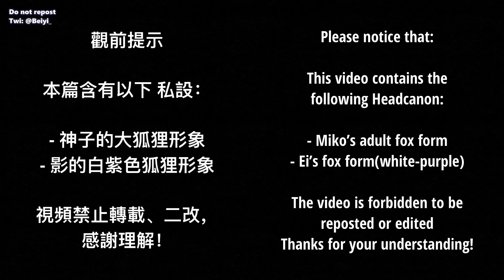【Genshin fanart】 RaidenEi x YaeMiko | 鸣神组 | 前行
请勿二传或二改， 感谢理解
简中字幕版本可移步b站观看【【原神手书】鸣神组 | 前行-哔哩哔哩】